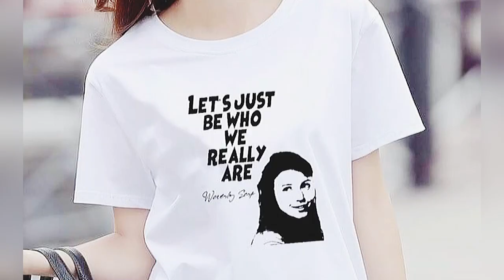COGECO AUDIENCE CHOICE AWARD 2021 WINNER || MELANIE SCROFANO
Repost @melanie.scrofano.officiel
A hat trick is the MOST Canadian way to win an award. Thank you Earpers for getting each of us a win three years in a row. Very polite. Very kind. Merci 😍xoxoxoxoox